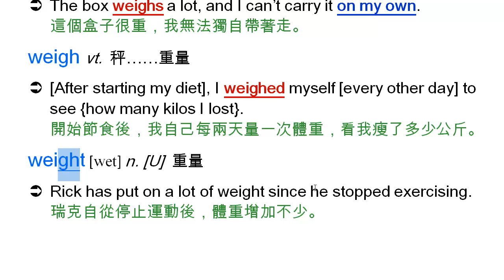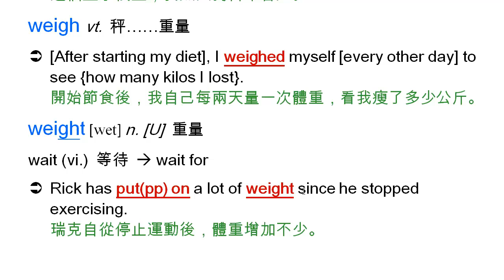weigh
weigh, 重達, weigh, 稱重, weight, 重量, wait, 等待